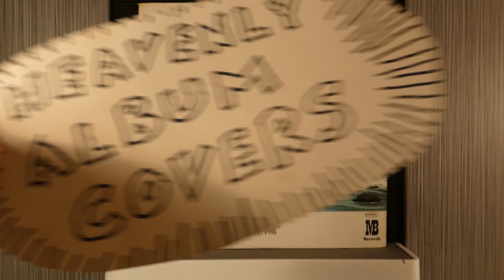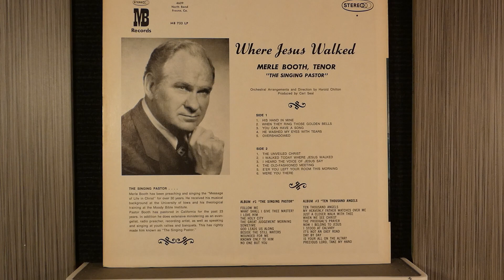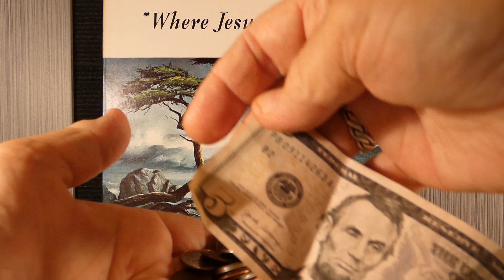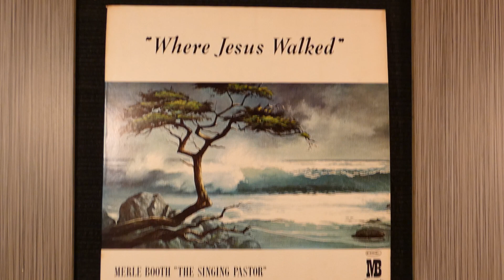WOW! AMAZING INNER SLEEVE DISCOVERY! -- plus, Merle Booth!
Merle Booth - "Where Jesus Walked"

MB Records